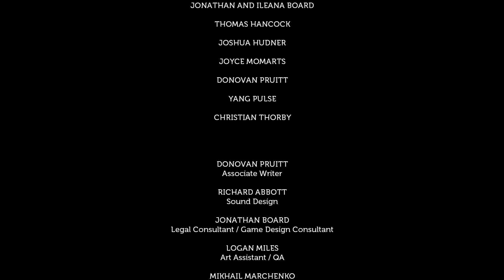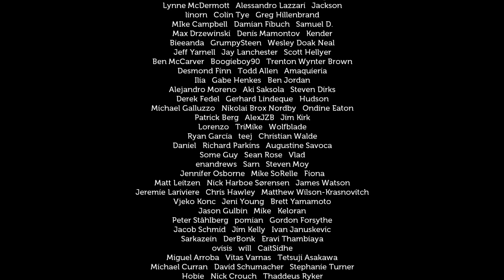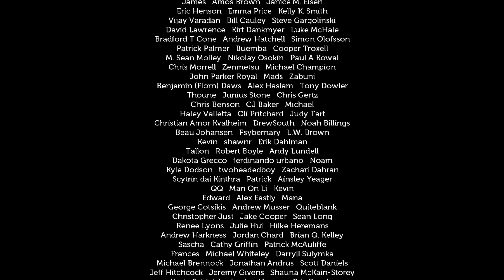Lifeless Planet| #12 | Wo sind wir? wer sind wir? Ist das alles real? ENDE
DANKE! :)

DANKE!